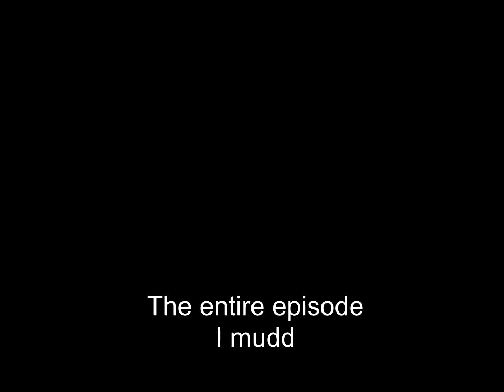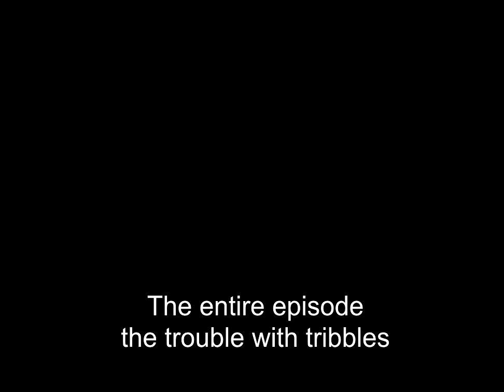Star Trek TOS Just the weird bits 4